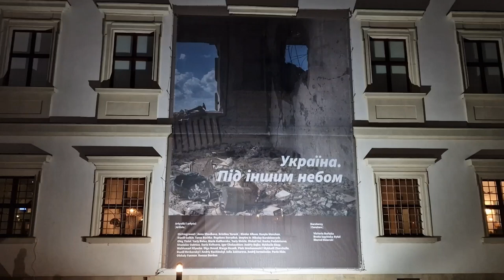У Варшаві триває виставка під назвою “Україна. Під іншим небом”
У Варшаві у Центрі сучасного мистецтва Уяздовський замок триває виставка під назвою “Україна. Під іншим небом”

На ній представлено понад двісті робіт 32-х українських митців – художників, фотографів, документалістів, гончарів тощо, виконаних після початку російської агресії в Україні.